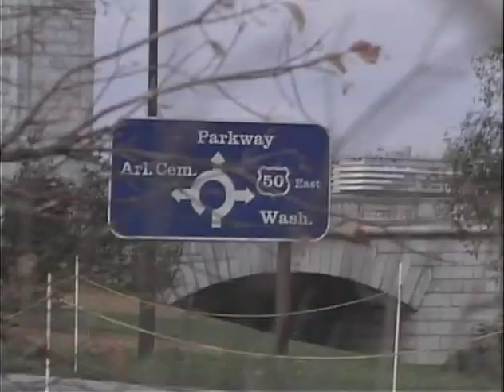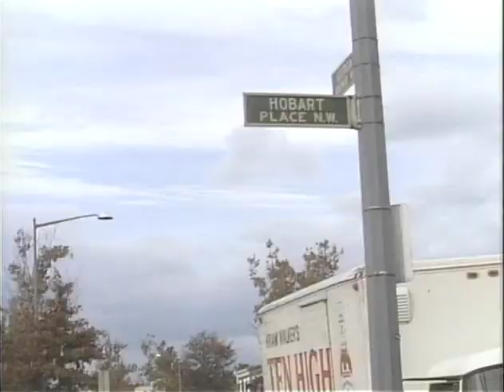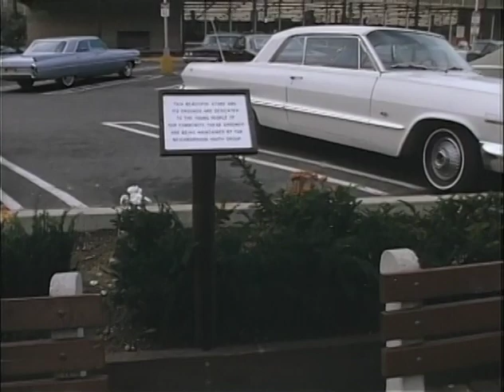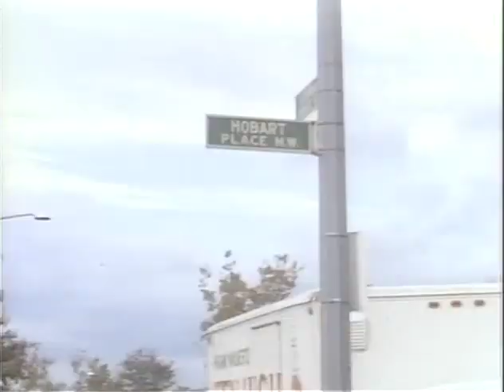MP472 outs10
10 of 11 outs reels from MP472, "Showcase for the Nation," by the White House Naval Photographic Unit. The "Navy Films" consist mostly of monthly reports on the activities of President and Mrs. Johnson from 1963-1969.

Outs Roll 10 of 11, Showcase For The Nation
Washington, DC: Traveling shot, moving down Constitution Ave. across the Memorial Bridge to Columbia Island
Columbia Island, Washington, DC: New trees
Washington, DC: Traveling shot across Key Bridge, down K Street past Hobart Place Park, along New York Ave.
Workmen plant trees
VA: Traveling shot along the Potomac in the Rosalyn area across the Key bridge
Shopping Center landscaped
Washington, DC: Residential area